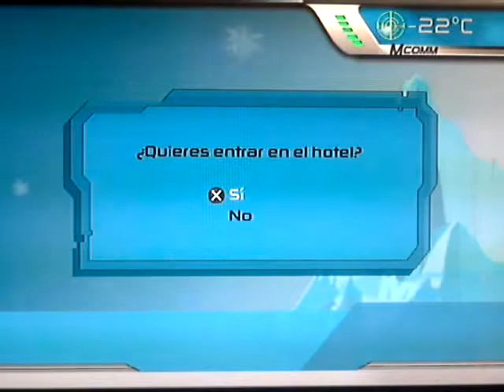[LP013] SSX3 - Launch time (big air)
Inicio del evento 1:02